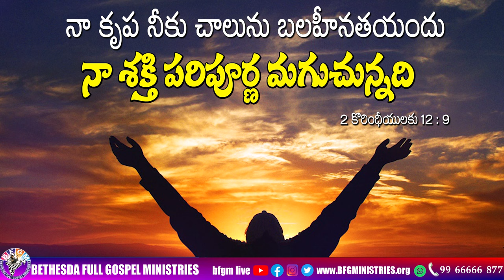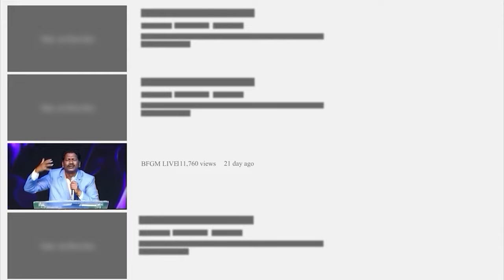Today's promise 22.09.2024 | BFGM LIVE